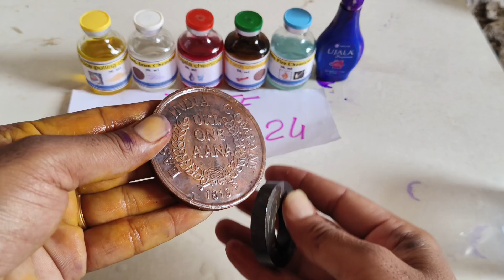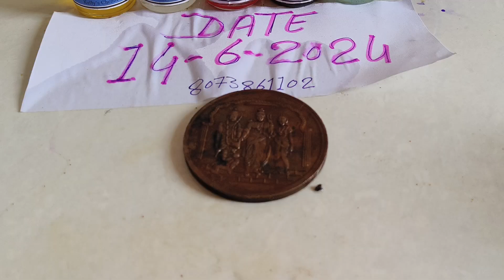Anti iron Coin Chemical ☎️ 9685410802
NTR anti iron coin chemical ☎️ :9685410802 एनटीआर केमिकल कॉइन मेकिंग
anti iron coin chemical
chemical coin
anti iron coin
anti iron coin chemical formula
anti iron chemical
rice puller coin
chemical coin washing
anti iron chemical formula
chemical coin cleaning
anti iron chemical coin
chemical coin clean how to
easy chemical coin cleaning
easy chemical coin tutorial
ujala test coin chemical
chemical making coins
anti iron chemical name
rice pulling coin
chemical coin cleaning tutorial
ujala test coin chemical name